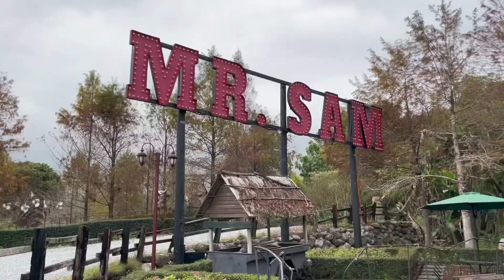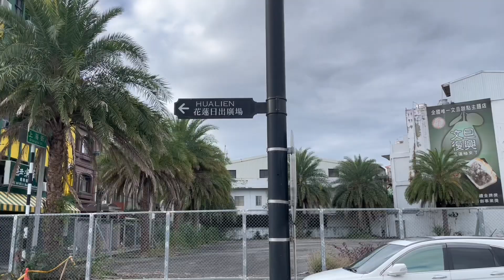sub)Taiwan vlog02, capybara, curry bread, Hualien, Yilan | sosoソソ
00:00 preview
00:04 源寶屋、又一村
00:23 雲山水植物園
00:50 山姆先生咖啡館
01:00 東大門夜市
01:10 日出廣場
01:20明心紅茶、曾記麻糬
01:30 斑比山丘